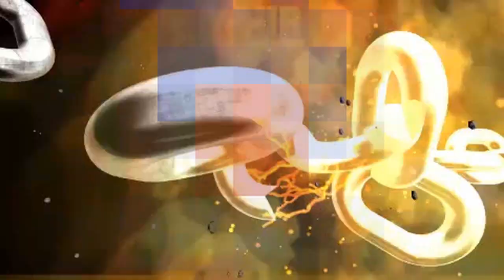Como Evitar Grietas En El Concreto Resistencia, Impermeabilidad, Durabilidad y Buena Apariencia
Aplicar 5 propiedades al concreto que son Máxima Resistencia, Impermeabilidad, Resistencia al Desgaste, Durabilidad y Buena Apariencia.
como evitar grietas en el concreto,
grietas en el concreto,
concreto,
cemento,
cemento para grietas,
curado de concreto,
cemento plástico para grietas,
grietas en losas de concreto,
grietas en losa recién colada,
grietas en el techo de concreto,
cemento para grietas en el techo,
como evitar que se agriete el cemento,
como evitar que el cemento se agriete,
como evitar que se agrieta el hormigón,
como evitar que el concreto se agrieta,
como evitar grietas en el cemento,
como evitar fisuras concreto,
cuarteaduras en concreto,
porque se fisura el hormigón,
porque se fisura el concreto,